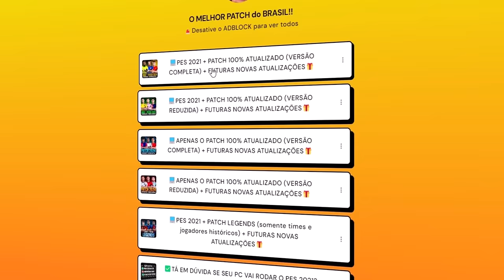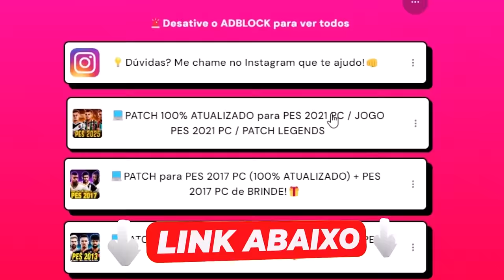JOGUEI A SUL-AMERICANA COM o CÁSSIO! ÍDOLO do CORINTHIANS - PES 2021 com PATCH 100% ATUALIZADO